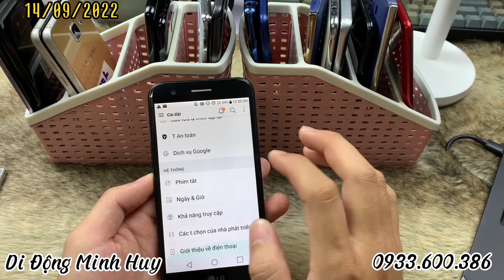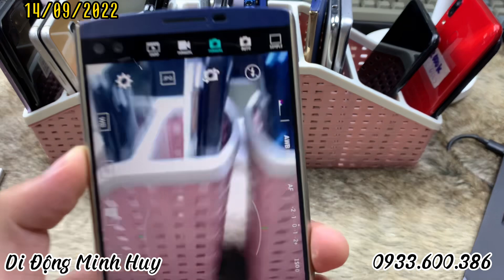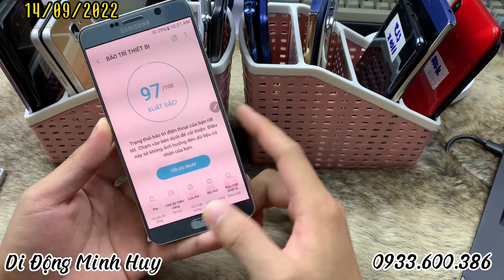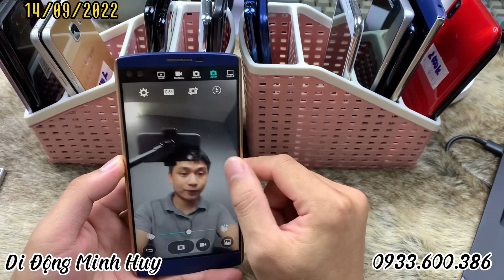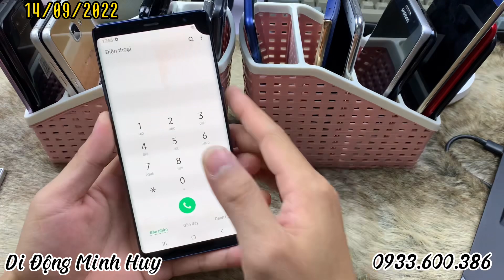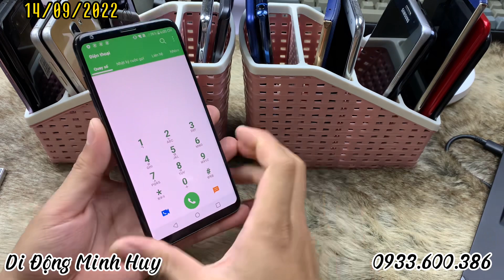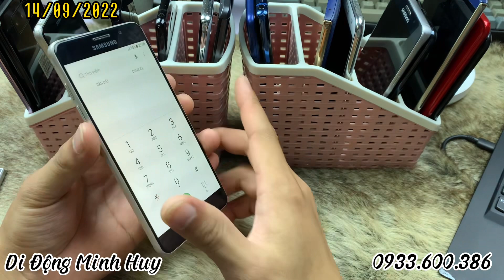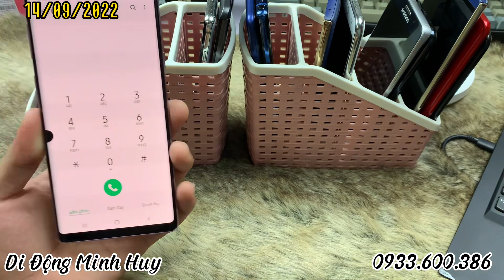Điện Thoại Cũ Giá Rẻ | Từ 700k : Samsung S10 plus Note 9 Note 8 A30 A510 Jean2 Lg X4 V10 V20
Em Huy xin là xin phép lên máy cỏ một thời gian cả nhà nhé ! vài hôm em lại lên máy tầm cao cao. Thật ra đợt này em muốn làm máy tầm giá thấp hơn chút cho nhiều anh chị có nhu cầu mua. Em sẽ cố gắng về thêm nhiều sản phẩm cao hơn cho anh chị.
Em Minh Huy xin cảm ơn.